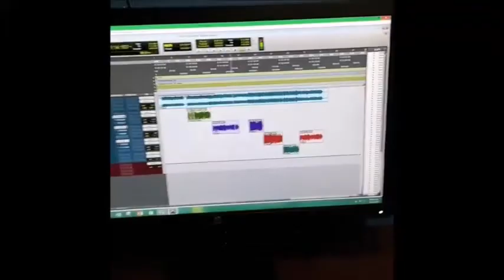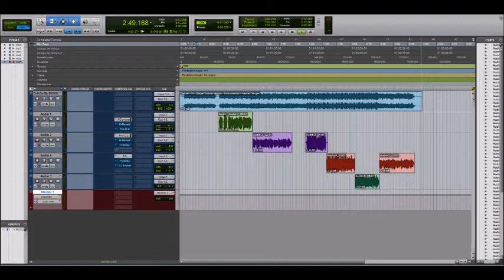Nereo Acevedo - preview